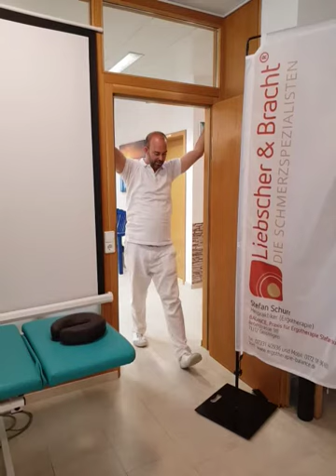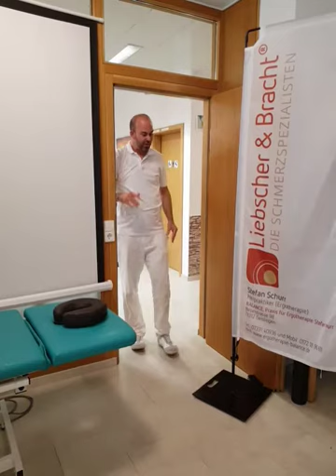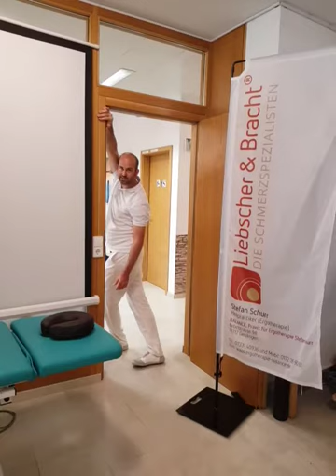Rückenprogramm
Gute Übungen gegen Rückenschmerzen. Sie können es auch nur mit einer Wiederholung Gegenspannung machen um sich eine Grund- Beweglichkeit zu erhalten bei grösseren Bewegungseinschränkungen jeden zweiten Tag 3 bis 5 Wiederholungen pro Übung.
Wichtig ist es, immer nur langsam die Übungen auszuführen so dass es nur stark zieht und anstrengt, bzw. im Wohlfühlbereich schmerzt.
treten bei diesem Übungen Schmerzen auf, ist es wichtig an den schmerzenden Stellen den Knochen zu drücken.